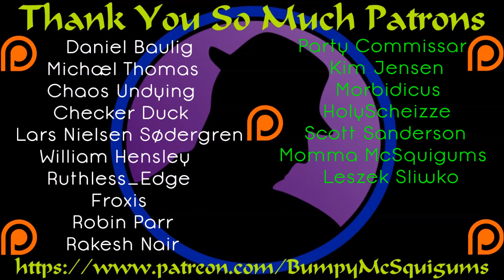Let's Play The Last Remnant - (From Twitch) - Part 6 - Talk Time & First Sub!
I finally set up Twitch and have my Logo as my own little emoticon for subs!  I also got my first sub tonight!  Thank you Vaxhog!  :)  A much more chilled out and relaxed stream.  Was very enjoyable for a change of pace.  :)   Still got a bit of side quests and such done though.  Prepare to become hungry!  :D

Please join me on Twitch Saturdays @ 7PM Eastern and Sundays/Mondays @ 5PM Eastern!

The Last Remnant is a fantastic JRPG, group strategy game released in the late 2000's.  It really is good, but has been overlooked by many and never got the recognition or limelight it's deserved.  Fun characters, great world building, writing and story that you've come to expect from Square Enix, and for a nearly 10 year old game, it still looks pretty darn good.  I've sunk hours and hours into this title, yet I have never managed to stay with it to the end.  That all changes now and I'm bringing you all along for the ride!  :)